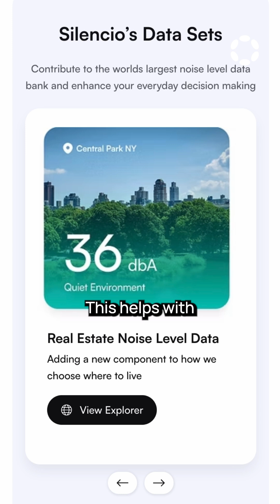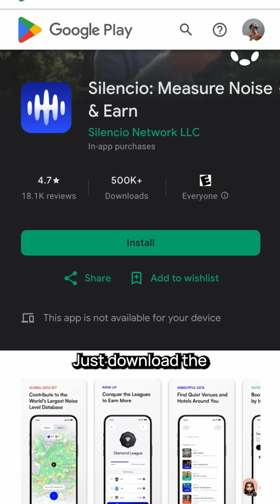🔊 Silencio: Mapping noise into data | Think Pink Episode 20